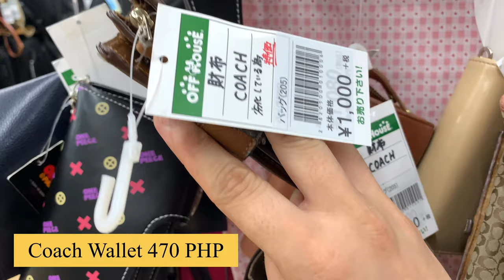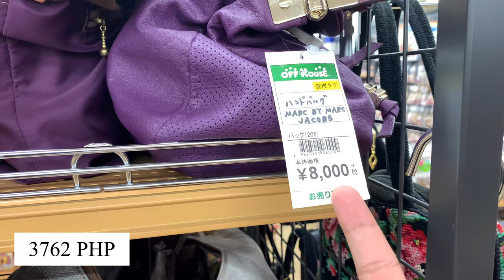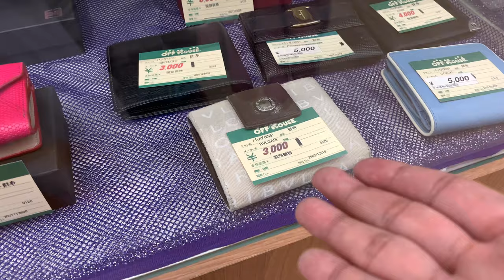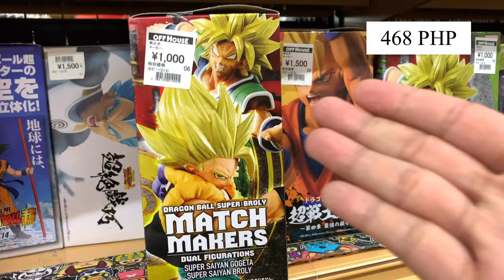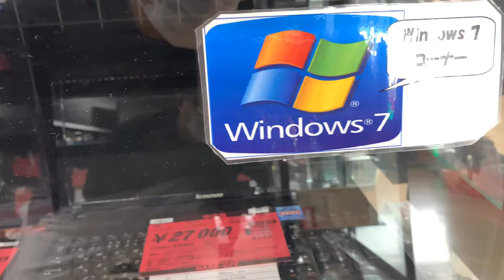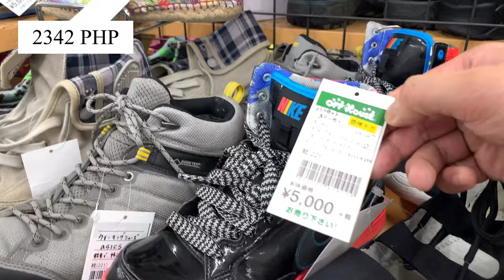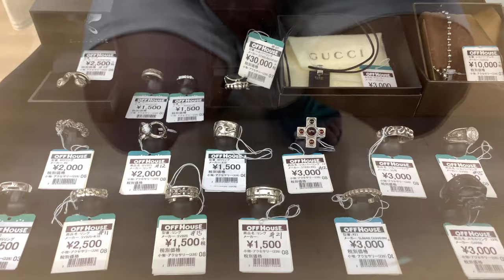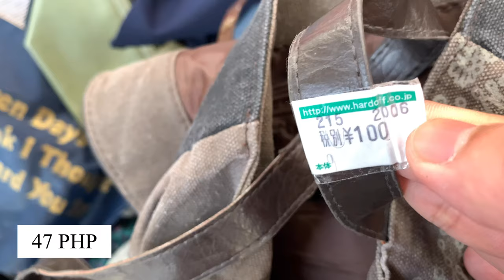HARD-OFF l BOOK-OFF tour l Cheap luxury items in a Japanese secondhand store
Don`t you just love ukay ukay? Join me as I explore Hard Off and Off House for cheap luxury items, bags, clothes, laptops, and etc.

Hard Off is one of the top second hand stores (ukay-ukay) in Japan. It is probably the most popular second hand store chain in Japan since you can almost find one in every city, town or prefecture in Japan. Do you have trouble finding a Super Bazaar Book Off or Treasure factor? Hard Off is the way to go! Let us explore it together!

Are you an ukay-ukay love just like me? Options! Options! Options!

Locations all over Japan (Check out this link.)

Chapters:
0:00 Intro
2:03 Bags and Wallet (Women)
7:24 Bags (Men)
8:24 Kitchen, Bedroom, Sports
9:00 Toys
10:47 Musical Instruments, Music
11:09 Photography, Junk Items
12:49 Laptop, Gadgets and Electronics
14:05 Shoes (Men)
14:40 Shoes (Women)
15:40 Clothes (Women) and Children Section
19:35 Clothes (Men) and Miscellaneous
21:21 Wagon Sale
22:46 Outro